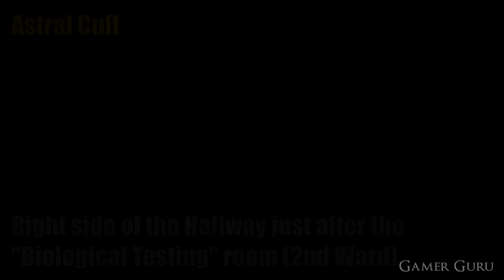FF7: Remake - Chapter 17 All Collectibles In Final Fantasy 7 Remake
Location of all the collectibles (Discs, Materia, Weapons, Johnny Incidents, Accesories & Armors) in Chapter 17 of Final Fantasy 7 Remake.
In this chapter you will find:

- Reinforced Staff (Weapon) 00:00
- Enfeeblement Ring 00:12
- Refocus Materia 00:30
- Götterdämmerung (Ragnarok) 00:55
- Poison Materia 01:07
- Twin Stinger (Weapon) 01:30
- Time Materia 01:54
- Force Bracelet 02:09
- Astral Cuff 02:30
- Chain Bangle 02:49
- Force Bracelet 03:22
- Astral Cuff 03:30

More Final Fantasy 7 Remake Guides!

And thank you to Square Enix for providing a copy of the game.